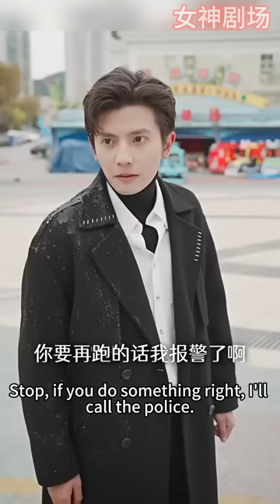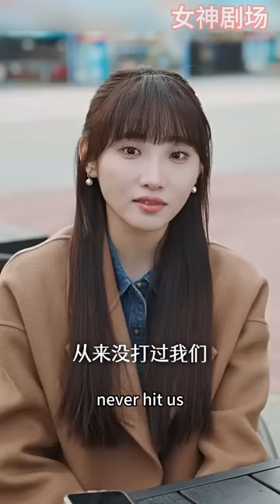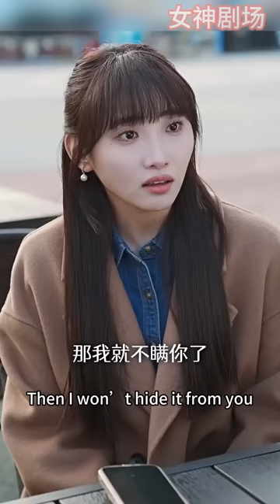一夜情後懷孕，她生下龍鳳雙胞胎跑路，5年後總裁遇見當服務員的她，立馬把她娶回家寵上天！【完整版】【全集】